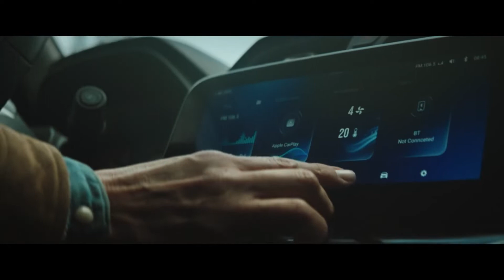2023 CHEVROLET S10 Max (MG Extender / MAXUS T70 / LDV T70) Commercial Ad TVC Iklan TV Anuncio Mexico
Chevy S10 Max with
- 20L4E engine 1.995 L turbo gasoline by SAIC-GM, 218 PS (160 kW) at 5300 rpm and 330 N⋅m at 2500–3500 rpm
- 4G69S4N engine 2.378 L gasoline by Mitsubishi, 140 PS (103 kW) at 5250 rpm and 200 N⋅m at 2500–3000 rpm